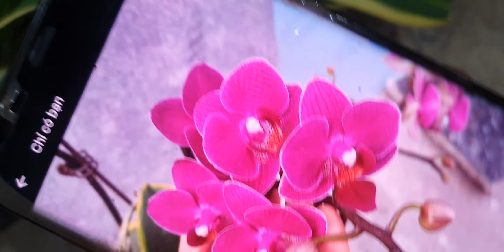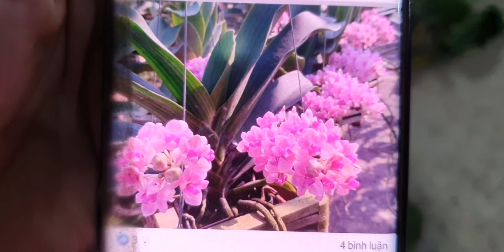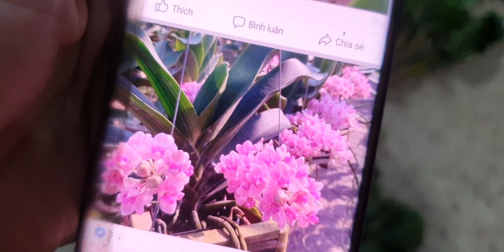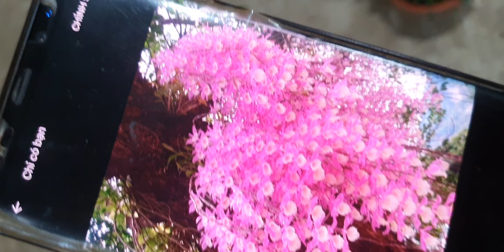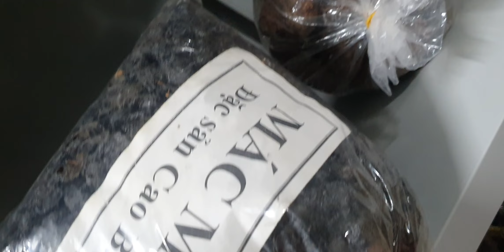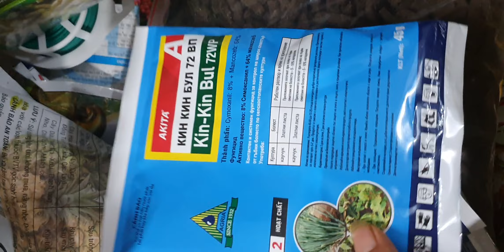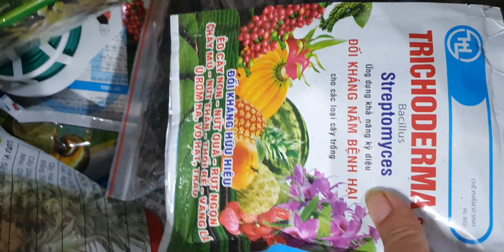LAN ĐẸP GIÁ TỪ 5K NGÀY 28/7.QUẾ,NHẠN,HỒ ĐIỆP,TBS,CHỒN,SÓC, TRẦM RỪNG,HỎA HOÀNG(0849490188/0396164604